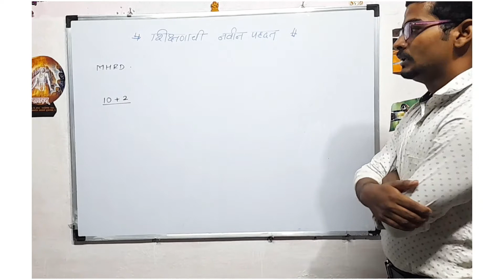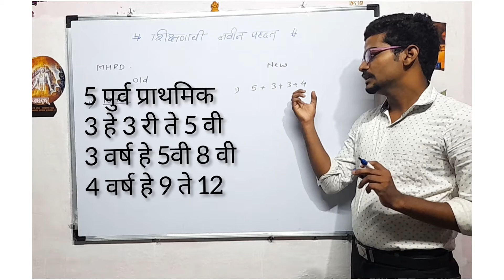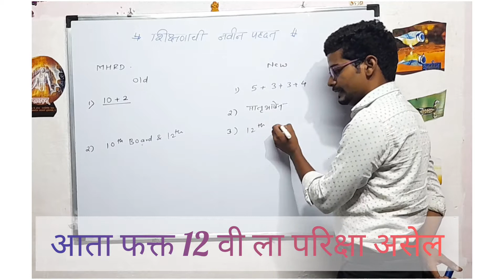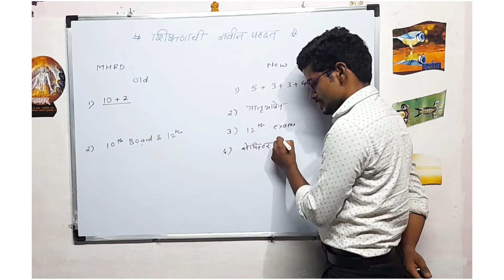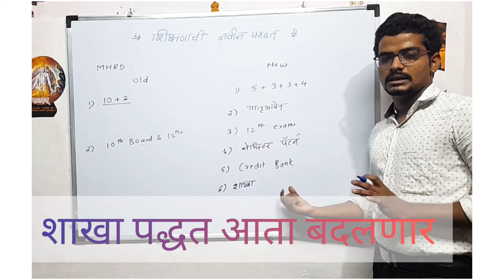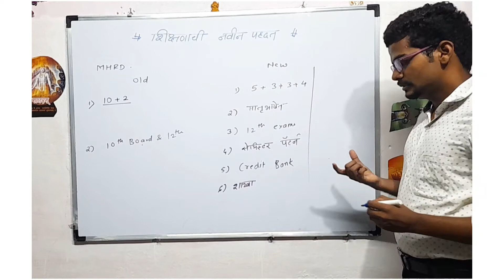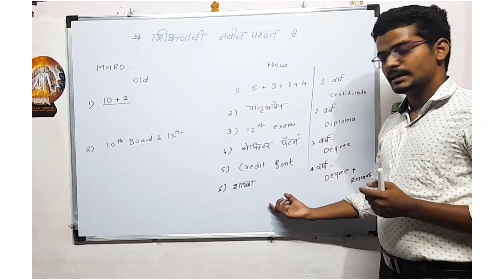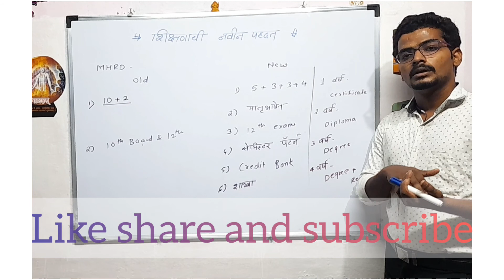नवीन शिक्षण प्रणाली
आता नवीन बदल आपल्या शिक्षण पध्दती मध्ये..जाणुन घेण्यासाठी video पूर्ण पहा